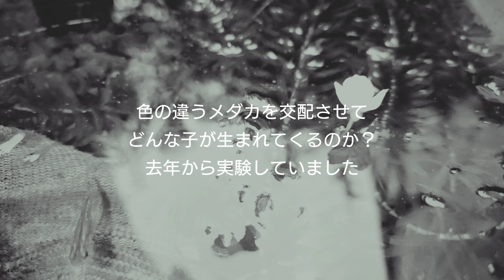ゆるゆるメダカ日記 #18 かけ合わせの不思議（4K）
去年からかけ合わせをしていた2匹のメダカ。
どんな子たちが生まれてくるのか。
実験をしていました。

「不思議だな～」と思いました。

撮影機材
SONY XPERIA SO-52A
Neewer スマートフォンホルダー垂直ブラケット
Neewer カメラ三脚 168cm アルミ合金製
Neewer レンズセット

撮影アプリ
Pro Cinema
Pro Camera

編集アプリ
YouCut

Medaka（Japanese rice fish）aquarium layout